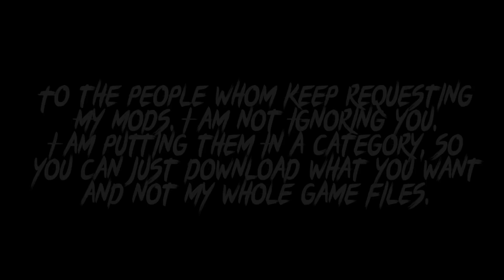[LSRP] LSPD: Life on the Beat #9 (Eyes In The Sky)